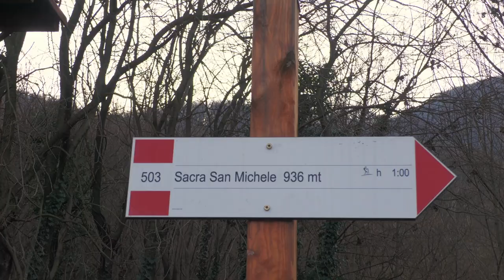Sacra di San Michele | Van Life Piemonte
Questa volta andiamo alla scoperta delle bellezze artistiche del piemonte. Visitiamo due luoghi da non perdere nel torinese.

Buona visione

0:00 intro
1.33 Stupinigi
3.00 lepre
3.28 problemi con la doccia
6.31 sentiero nel bosco
9.00 sacra di S. Michele
12.56 conclusioni finali
Parcheggio di Viale Monte Pirchiriano
10050 Chiusa di San Michele TO

Area Sosta Sacra San Michele
Via Pragallo, 42, 10050 Chiusa di San Michele TO

Chi siamo:
Siamo Andrea e Valentina, ci piace viaggiare e scoprire "nuovi mondi", prima in moto e tenda e ora in van. Sì! Abbiamo acquistato un furgone camperizzato col quale viaggiamo regolarmente.
Sono un videomaker da tanti anni. E' il mio mestiere principale, e lo sfrutto per creare contenuti sul canale che possano interessare i viaggiatori come voi.
Una cosa è certa! La nostra passione nel viaggiare e documentare non smetterà mai, e siamo molto felici di far parte di una community così!

Grazie mille a tutti e buona visione
Andrea e Valentina